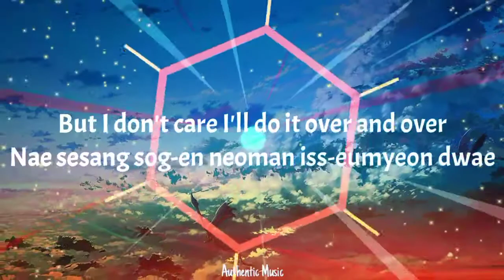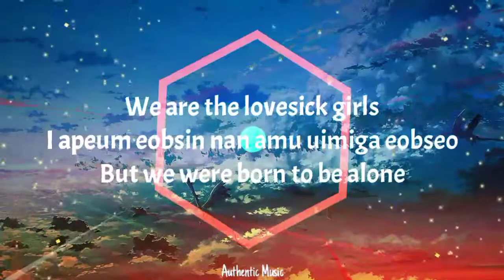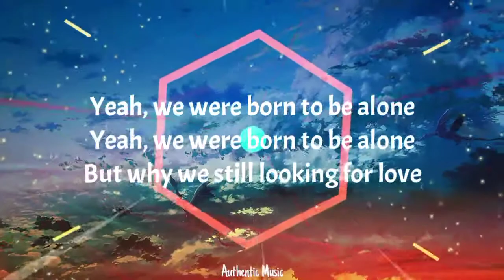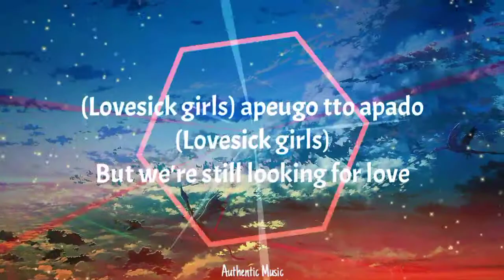BLACKPINK- Lovesick Girls [HAN|ROM|ENG Color Coded Lyrics]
BLACKPINK
"Lovesick Girls
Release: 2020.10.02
BLACKPINK- Jisoo, Jennie, Rose, Lisa
*the translation maybe not fully right. correct me if there a mistranslation/color
coding at comment section :)*
Credits
Rom &Han: lexilogos/melon
Eng: BLACKPINK
just edited it to share again. music and pictures all belongs to YG ENTERTAINMENT.
blackpink
BLACKPINK
"Lovesick Girls
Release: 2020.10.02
Credits
Rom &Han: lexilogos/melon
Eng: BLACKPINK